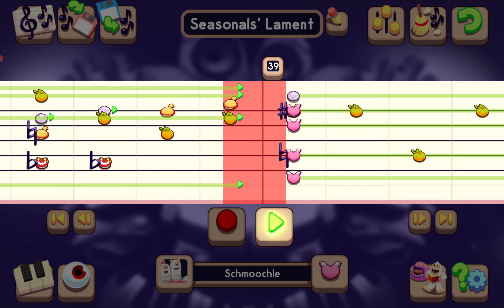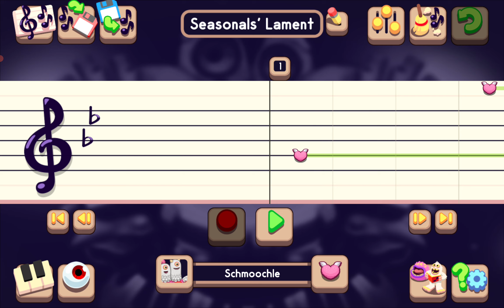My Singing Monsters Composer Seasonal Shanty island sample song (Seasonals' Lament)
My Singing Monsters Composer Seasonal Shanty island song (Seasonals' Lament) your best friends!

NEW: Download Bay Yolal's Android app called Tap Count for Coloring Book app and Monsters Breeding Guide

Go to options to learn your friend code, and change your displayed name instead of being a NEW PLAYER, input your nickname and friend code to get more daily MSM players.

My Google Play Application Tap Count download

Get NFT on Rarible by Bay Yolal minted on Ethereum Blockchain